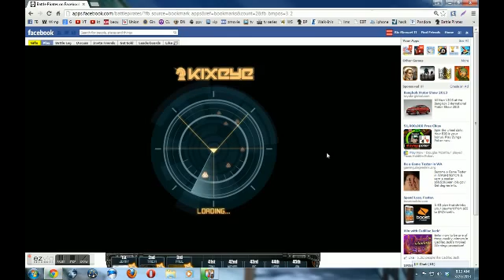My Ezvid Video